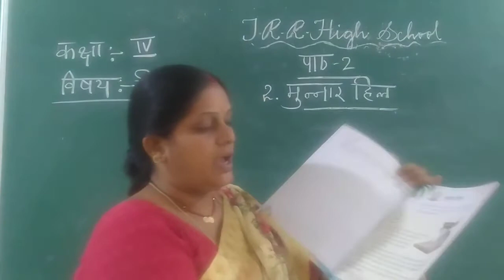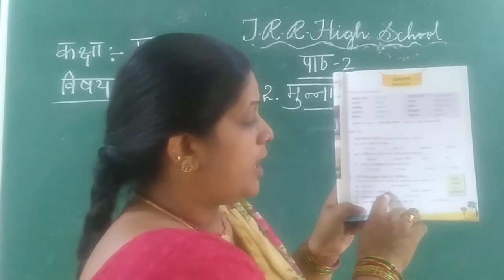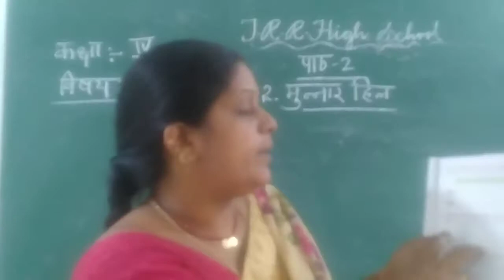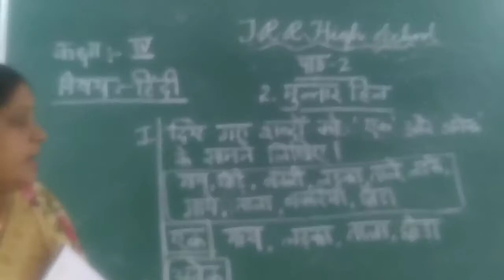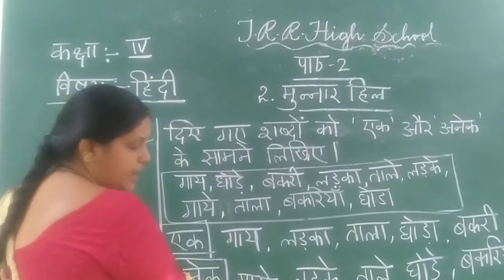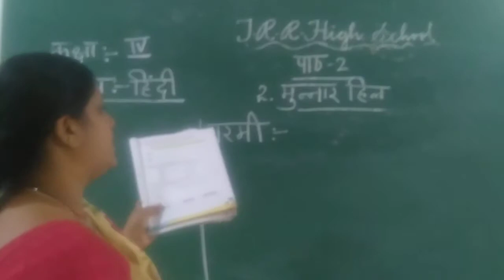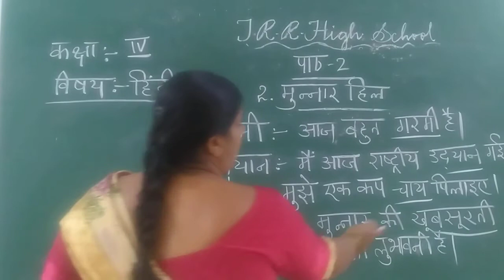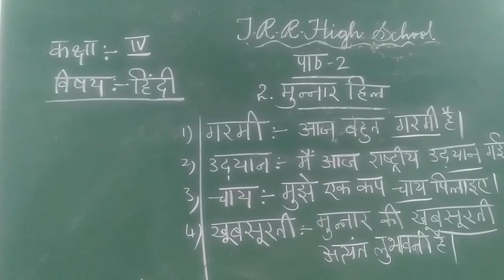IV CLASS HINDI 03-11-2020